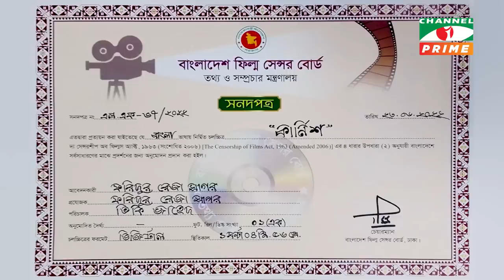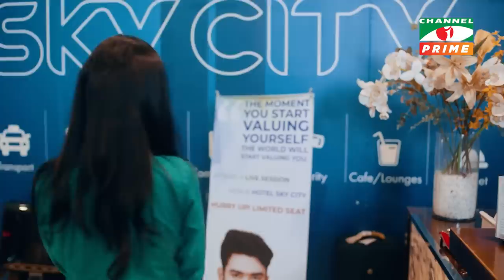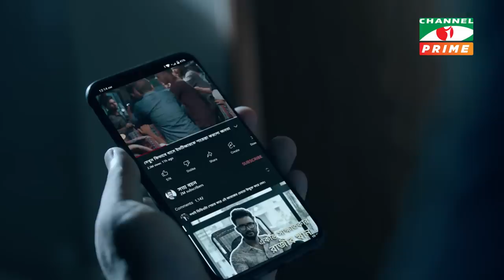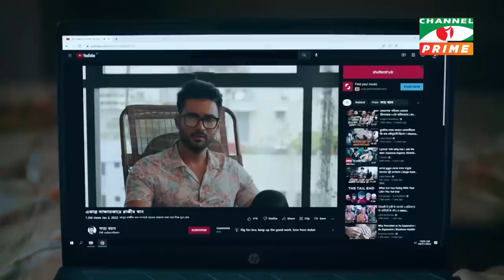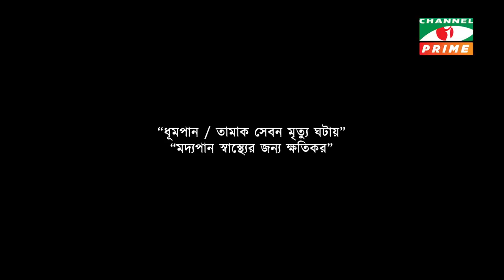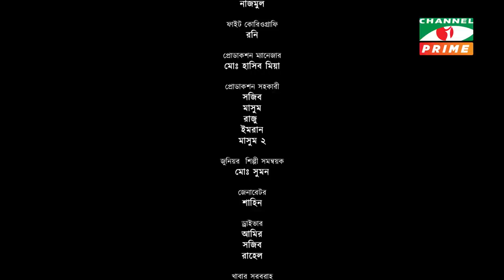Karnish | কার্নিশ | Eid Movie 2022 | Bidya Sinha Saha Mim | Ziaul Roshan | Vicky Zahed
Movie: Karnish - কার্নিশ
Cast: Bidya Sinha Saha Mim, Ziaul Roshan,
Script & Direction: Vicky Zahed
Produced By: Impress Telefilm Limited, Channel i

worldwide.